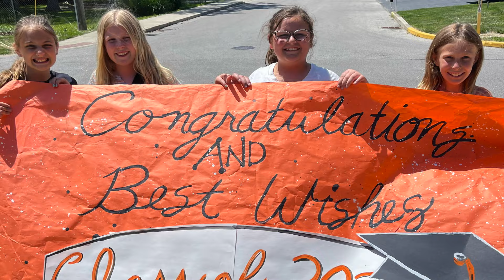Class of 2024 Senior Walkthrough